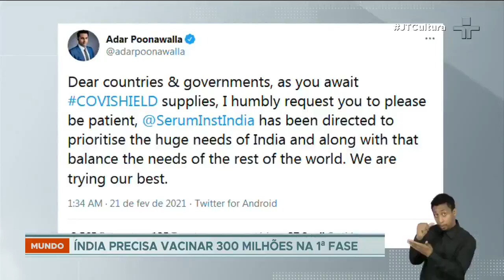Covid-19: Autoridades da Índia endurecem restrições diante de aumento de casos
Novos casos de Covid-19 aumentaram em partes da Índia após meses de declínio em todo o país, levando autoridades a impor bloqueios e outras restrições. O Instituto Serum, fabricante de vacinas contra a Covid-19, disse que deverá atender primeiro a demanda da Índia e pediu paciência aos outros países.